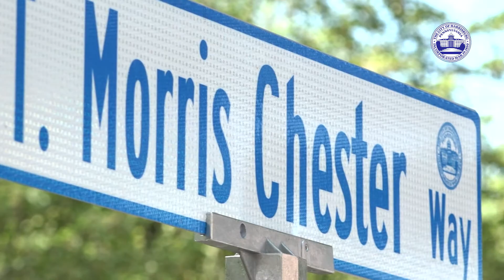Thomas Morris Chester Way designation and wreath laying ceremony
Thomas Morris Chester, born May 11, 1834 in Harrisburg, Pa., was America's first Black war reporter. Chester was an early Civil Rights leader and freedom fighter. His statute stands tall as part of the Gathering at the Crossroads monument on the South Lawn of the State Capitol. Now, his name will forever be memorialized along Walnut Street, down to Front Street.